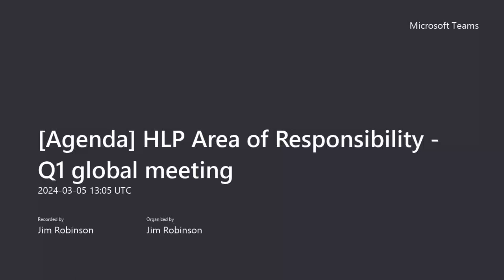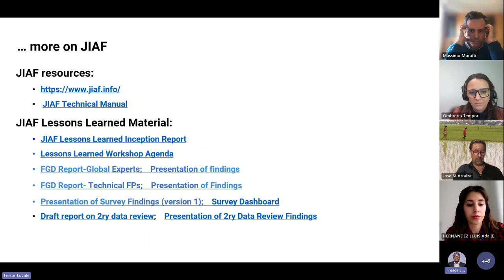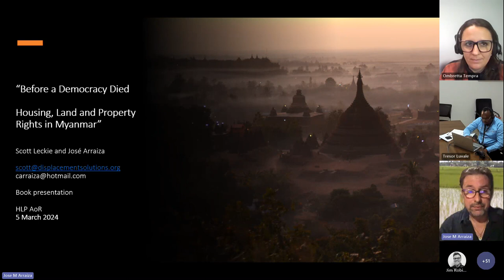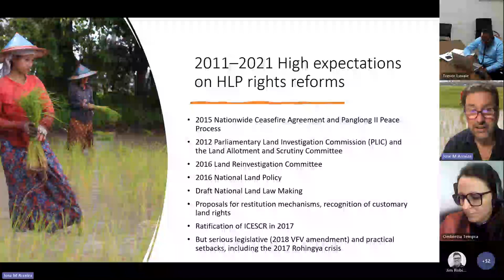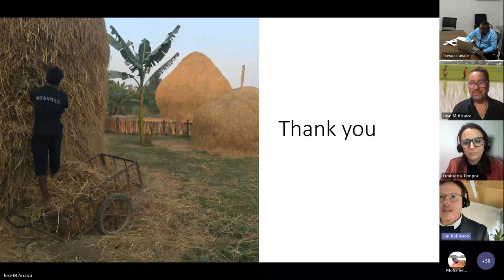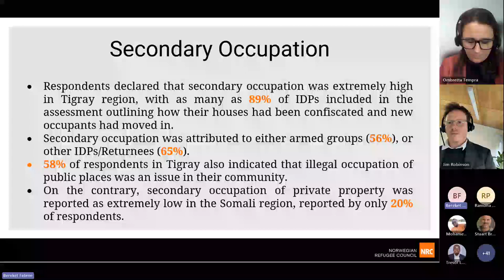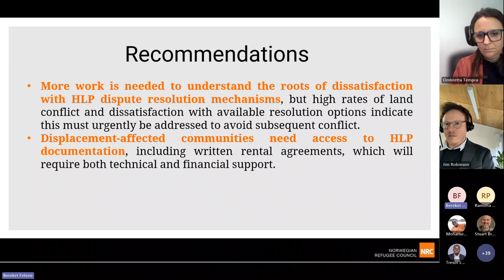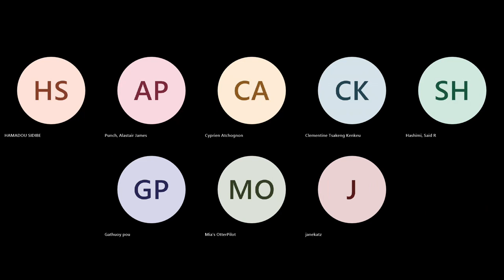Global Quarterly Meeting of the Housing, Land and Property Area of Responsibility – March 5, 2024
We welcomed over 40 participants online for our first global quarterly meeting for 2024.
On the agenda:
• Global HLP AoR update
  - global protection cluster
  - Information Management
• News from the global protection cluster
• Myanmar
• Ethiopia
• Global Shelter Cluster HLP initiatives
• Open updates from participants and Discussion
• Resources
• AOB

Resources highlighted in the meeting:
1. Before a Democracy Died: Housing, Land and Property Rights in Myanmar 1st ed. 2023 Edition
2. Conference on Housing, Land and Property Rights – Puerto Rico, April 2-4, 2024
3. Conference on Housing, Land and Property (HLP) Rights in Crisis Contexts - Washington, DC, May 16-17, 2024
4. World Bank Land Conference 2024: Securing Land Tenure and Access for Climate Action – Washington, DC, May 13-17, 2024
5. Demystifying 'Tenure' for Humanitarian Practitioners
6. From Emergency to Recovery | Integrating Housing, Land and Property (HLP) Into Rebuilding Sudan

Nous avons accueilli plus de 40 personnes en ligne lors de notre première réunion trimestrielle globale de 2024
Points à l’ordre du jour :
• Mise à jour du HLP Global AoR
  - Nouvelles du cluster protection global
  - Gestion d'Informations
• Myanmar
• Ethiopie
• Initiatives du HLP du Cluster Global Abris
• Mises à jour ouvertes des participants et discussion
• Resources
• Divers